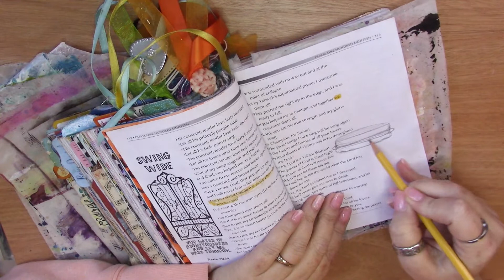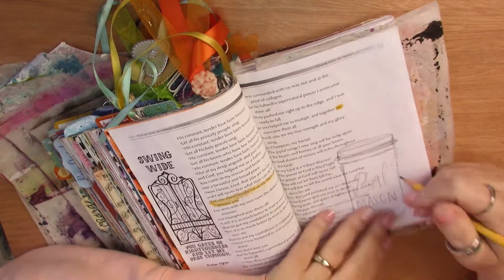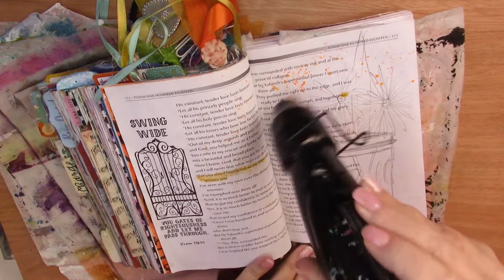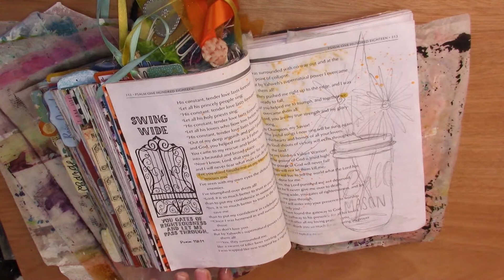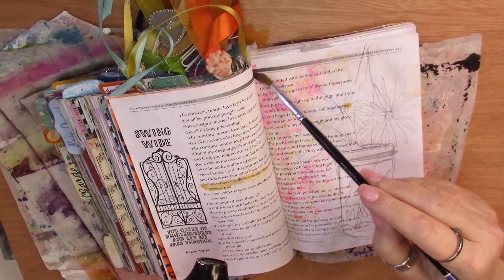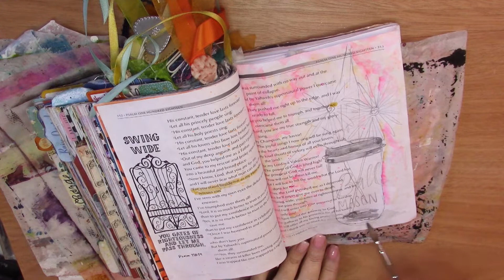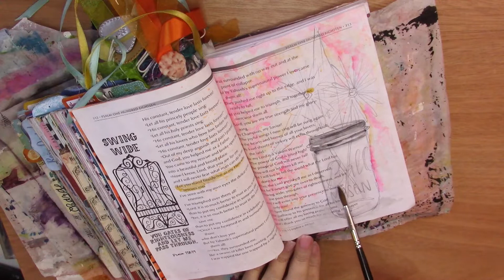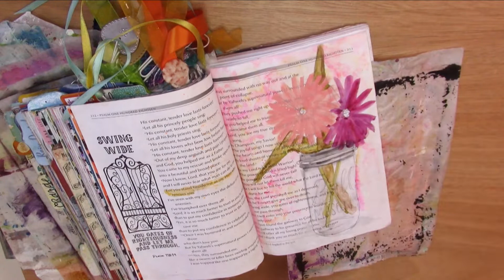Psalm 118 Bible Journaling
Jesus may I BEE a honeybee in the Kingdom of God!